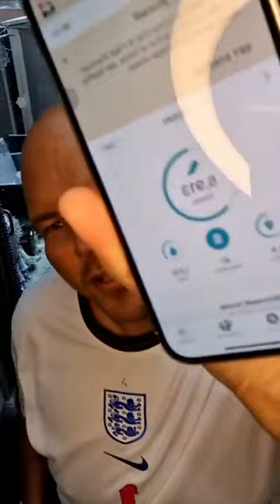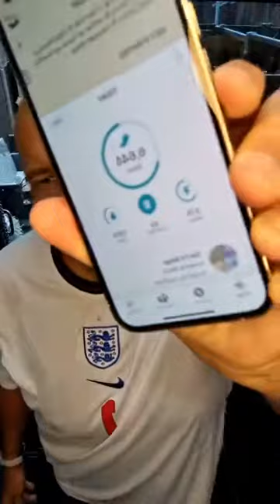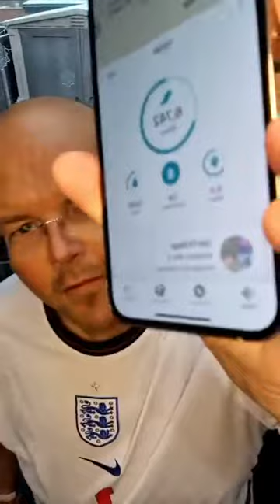5km Live (virtual ParkRun)